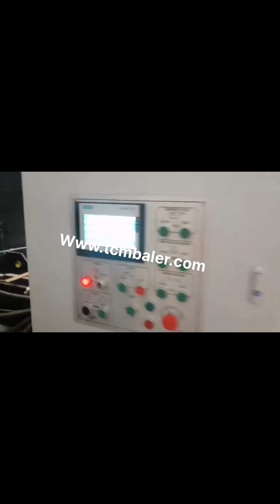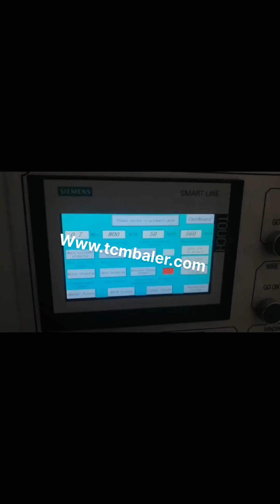fully automatic waste paper pressing machine manufacturer in india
Fully Automatic Waste Paper Pulp Molding Egg Tray Macedonia, USA, Paper Baling Press manufacturer in Coimbatore, Tamilnadu, India. Bale weight 10 to 30 kgs Vertical paper baling presses are specially designed to help you take control of your daily recycling of waste paper, card, carton boxes and plastics. These hydraulic bales are bound with hard steel wire to handle soft and rebounding nature of the paper stock. Paper Balers at Best Price in India China Pulp Machine Price, China Pulp Machine Price Suppliers and Manufacturers Directory, Source a Large Selection of Pulp Machine Price Products at paper plate machine price,juki sewing machine price,welding machine prices from China Alibaba.com China Pulp Machine Price Norway, China Pulp Machine Price Brazil, Find Trouser Pressing Machine manufacturers, Trouser Pressing Machine suppliers, exporters, wholesalers and distributors in Delhi India, List of Trouser Pressing Machine selling companies from Delhi with catalogs, phone numbers, addresses prices for Trouser Pressing Machine. Trouser Pressing Machine in Delhi Pakistan, Manufacturers Mexico, Find here information of Press Machine selling companies for your buy requirements. Contact verified Press Machine Manufacturers, Press Machine suppliers, Press Machine exporters wholesalers, producers, retailers and traders in India. Press Machine Bangladesh, Manufacturers Senegal, SMS Hydrotech, Manufacturer of Organic Waste Compost Machine, Organic Waste Converter Fully Automatic Food Waste Composting Machine from Faridabad, Haryana, India Manufacturer of Organic Waste Compost Machine Vietnam, Australia, China Pressing Machine manufacturers, Select 2020 high quality Pressing Machine products in best price from certified Chinese Press Machine manufacturers, Hydraulic Press suppliers, wholesalers and factory on Made, in, China.com China Pressing Machine Serbia, Pressing Machine Sierra Leone, 2019, 10, 22waste paper recycle machine. Any kind of waste paper can be recycled into paper bricks through our waste paper recycling machinery which can be used for land fillings and as burning fuel for industries and also very helpful for reproduction of any material like card boards, handicraft from waste paper even use it as burinig fuel or make your industry a paper recycle company. SMS Hydrotech is Indias largest manufacturer of hydraulic baling press and metal scrap baling machines.Our baling press, shear, shredder, chip briquetting and automatic baler machines are best suitable for waste and metal scrap recycling industry. Plastic Recycling Machine Poland, Manufacturers Grenada, Alibaba.com offers 8,581 paper pressing machine products. About 1% of these are Paper Processing Machinery, 0% are Punching Machines, and 1% are Paper Product Making Machinery. A wide variety of paper pressing machine options are available to you, such as type, computerized. Hydraulic Baling Press Scrap Baling Machines Denmark, Fiji, China Automatic waste paper cardboard plastic bottles baling packing pressing baler machine, Find details about China Recycling pressing baler machine, waste cardboard baler machine from Automatic waste paper cardboard plastic bottles baling packing pressing baler machine, Qingdao Sipingdafa Hello Baler Machinery Co., Ltd. paper pressing machine Greece, paper pressing machine Sweden, Find here online price details of companies selling Paper Machinery. Get info of suppliers, manufacturers, exporters, traders of Paper Machinery for buying in India. China Automatic waste paper cardboard plastic Italy, Panama, Find here Fully Automatic Paper Plate Machine, Automatic Paper Plate Making Machine manufacturers, suppliers exporters in India. Paper Machinery at Best Price in India China Baler supplier, Waste Paper Baler, Paper Baling Machine Manufacturers, Suppliers, Qingdao Sipingdafa Hello Baler Machinery Co., Ltd. Fully Automatic Paper Plate Machine India, Automatic Tonga, China Baler manufacturer Japan, Waste Paper Baler Liberia,